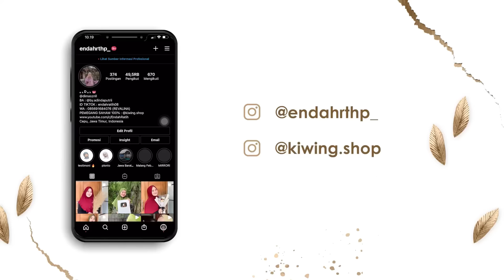NEK GAK RUWET POKOE ORA LINA BENCE !! 🤯🔥